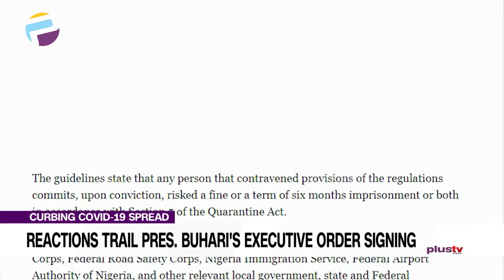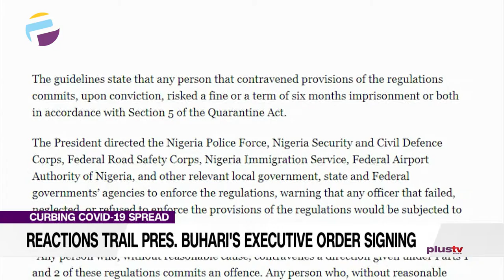Reactions Trail Pres Buhari's Executive Order Signing NEWS | NIGERIA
President Muhammad Buhari exercising section four of the quarantine act has issued regulations to check the spread of the covid-19 pandemic.